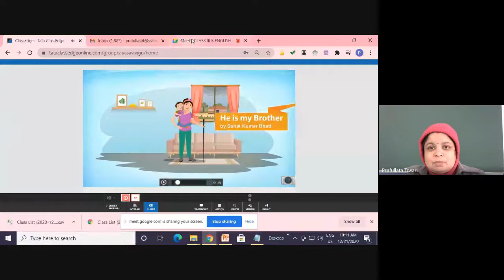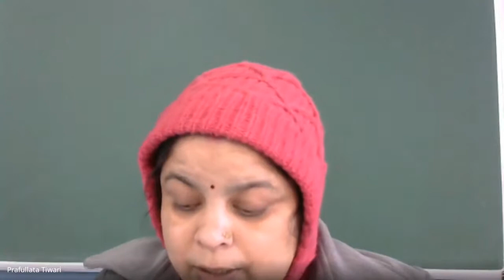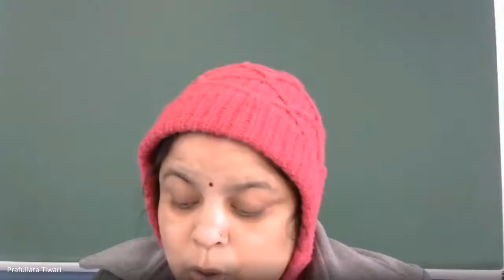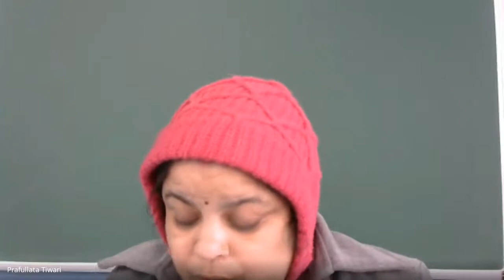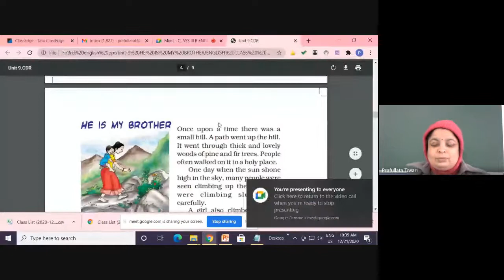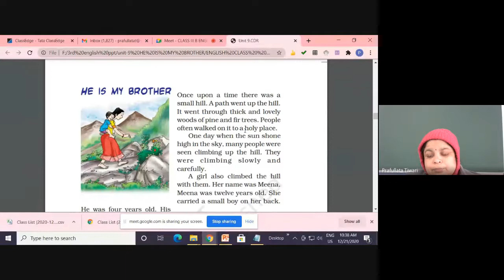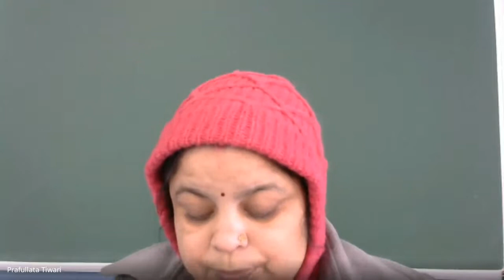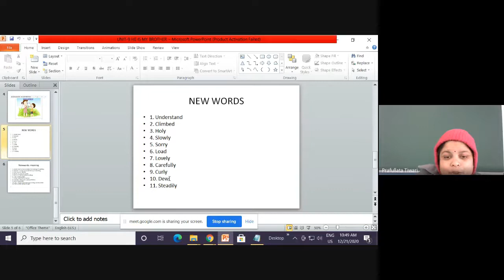III (B), ENGLISH (21-12-2020)